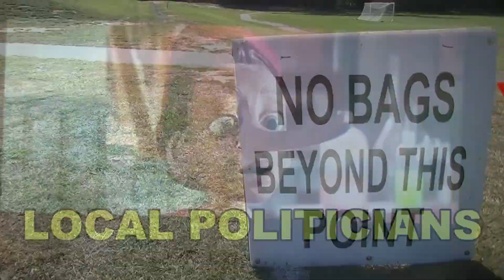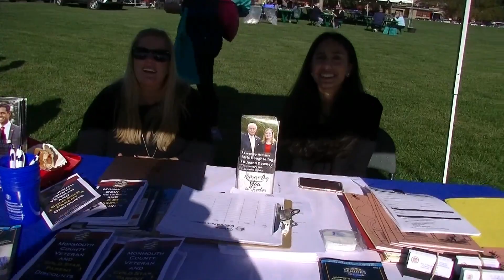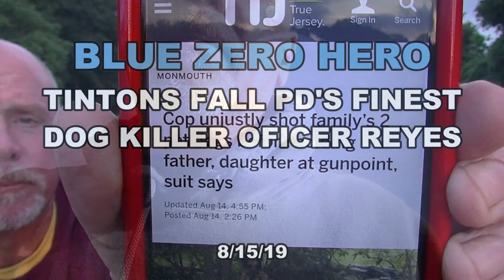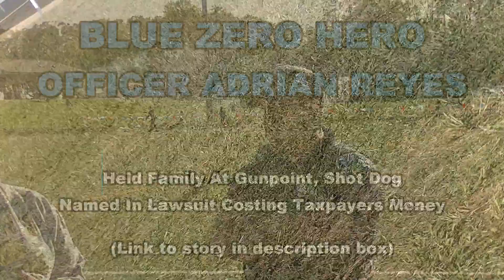Tinton Falls Day Interviewing Politicians, Nepotists & Blue Zero Hero 10/5/19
It's Tinton Falls Community Day Saturday Oct. 5, 2019 and I am out and about with the video camera to see who I can spot. Politicians, Monmouth Nepotists and a Blue Zero hero were all on hand at today's event.